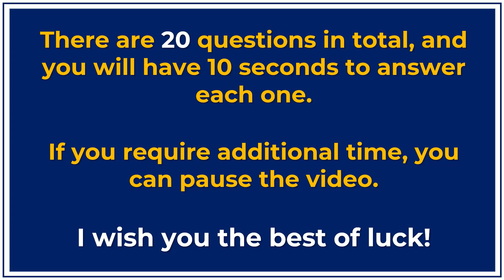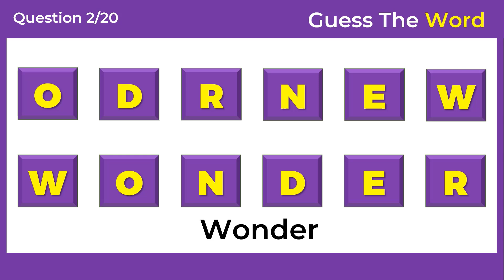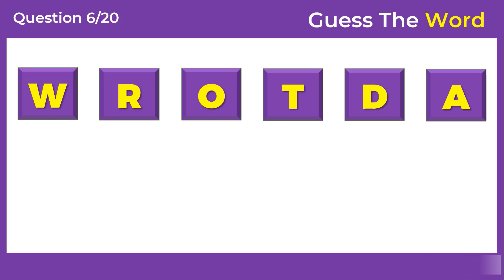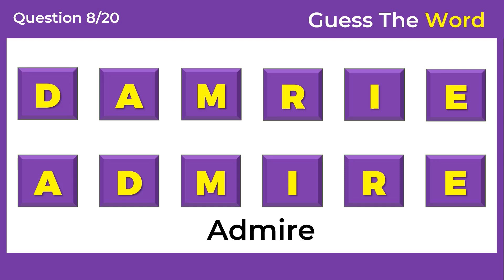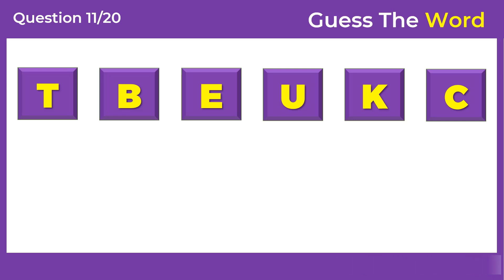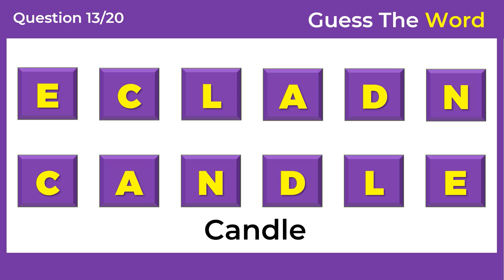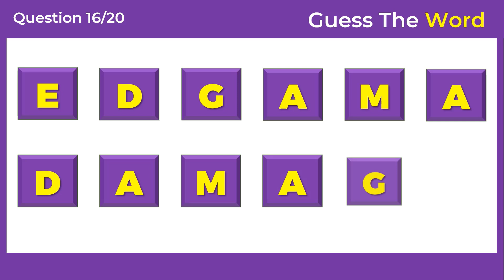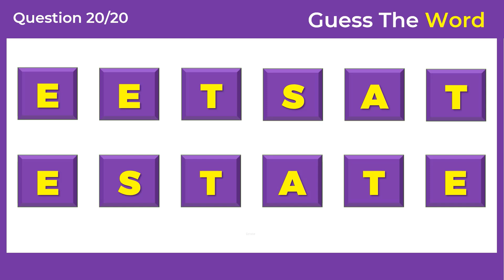Scrambled Word Game: Can You Guess The Word From Scrambled Letters? - Part 28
Can you determine the word by rearranging its letters in the Scrambled Word Game?

If you have a passion for puzzles and word games, you're in for a delightful experience. This game is expertly crafted to assess your vocabulary skills and exercise your mind while providing a pleasurable and interactive experience.

The aim of this game is to unravel six-letter words within a specific time limit. You'll be presented with a group of mixed-up letters that must be rearranged to form a valid word. The trick is that the time limit will shrink with each level, and the words will become increasingly challenging to solve.

But this game isn't just about amusement; it's also an excellent method to enhance your vocabulary and spelling abilities. By unscrambling these words, you'll be expanding your knowledge of the English language and improving your ability to communicate effectively.

Morning quizzes, Daily grammar tests, Daily quizzes, Magic Of Words,
The Quiz Channel and Daily tests. Tenses Test. Grammar Tense Quiz. EdMo Tests and Quizzes, English proficiency tests. The correct form of verb test. Verb Quiz. Grammar Challenge. Grammar quizzes. Scrambledwordgames English tests and quizzes. Grammar tests and quizzes. Learn English With Lucy. General answers. General quizzes. Scrambled Word Games  Tenses practice exercises. Tenses MCQ. Multiple-choice test. MCQ English language. English proficiency tests. Grammar Q and A with answers. Grammar tests and quizzes. prepositions in English grammar. Only A Genius Can Answer This BRIGHT SIDE, Trend Central